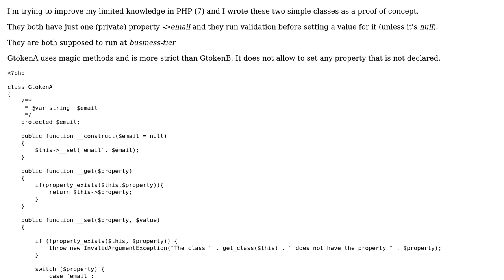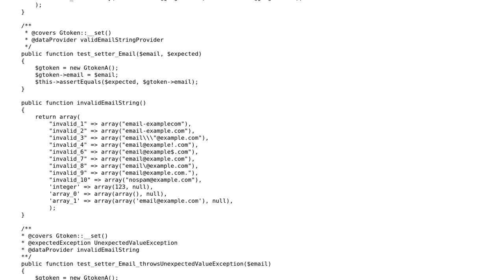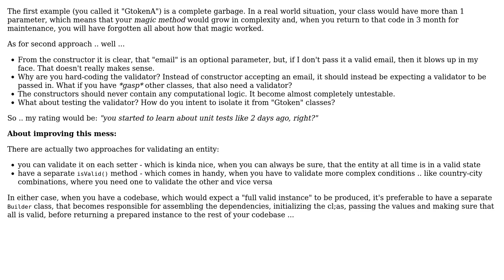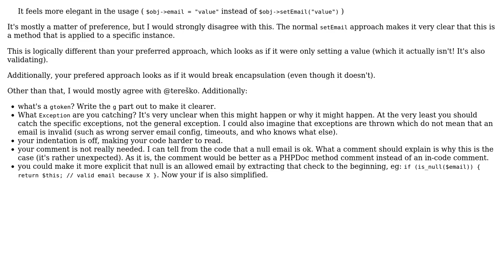Code Review: Two classes to validate and store an e-mail address (2 Solutions!!)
With thanks & praise to God, and with thanks to the many people who have made this project possible! | Content (except music & images) licensed under CC BY-SA | Music | Images & others | With thanks to user wwr user tim user teresko and the Stack Exchange Network Trademarks are property of their respective owners. You are responsible for your own actions.